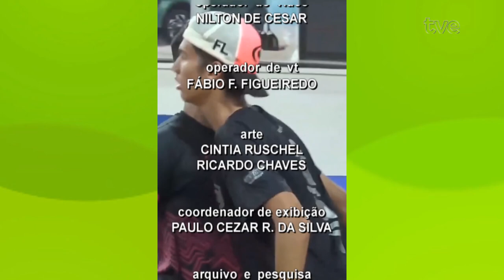TVE Esportes 24/09/2024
00:30 Jogos Escolares Brasileiros, que estão sendo realizados no Recife, em Pernambuco tem presença de gaúchos. Os judocas aqui do estado conquistaram dez medalhas nas disputas do último final de semana.
02:40 Recebemos Felipe Loch - um dos  destaques do Beach Tênis gaúcho e brasileiro.
05:22 A rodada do fim de semana do gauchão de futebol feminino teve como destaque mais uma goleada das gurias do Juventude.
11:45 Série A do gauchão de futsal. A competição ainda está na primeira fase, e a rodada ficou marcada por mais uma vitória do líder Passo Fundo e também pela goleada do Lagoa futsal no Atlântico.